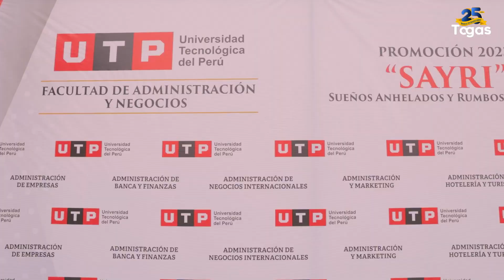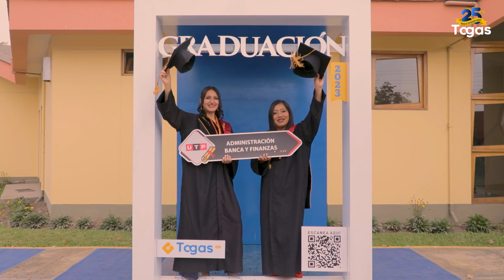Reel: UTP - Facultad de Administración y Negocios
🎉✨ Revive los destellos de felicidad, éxito y satisfacción de la graduación de los egresados de la UTP, Facultad de Administración y Negocios. 🎓 Inspiración y metas cumplidas en un solo lugar. 🤩🎖
▶ ¿Quieres que tu graduación sea igual de especial? Estamos aquí para hacerlo realidad. Comunícate con nosotros al 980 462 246.